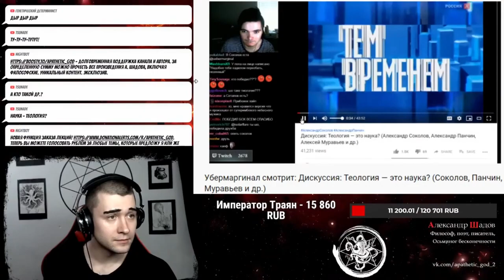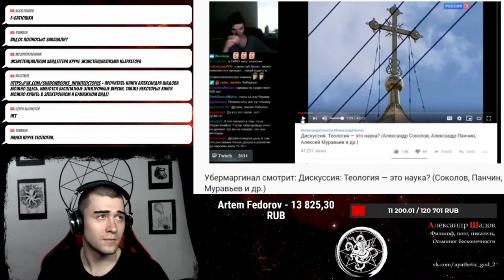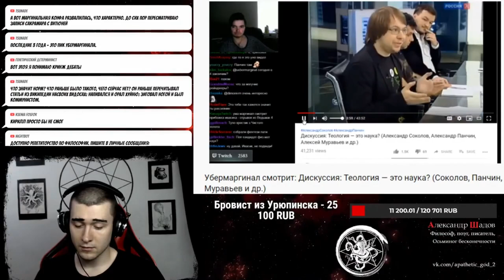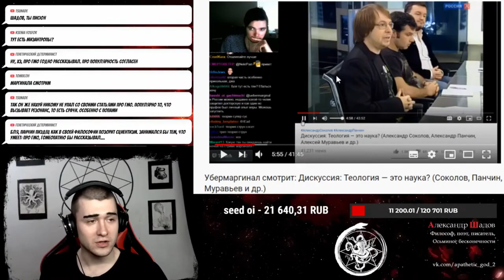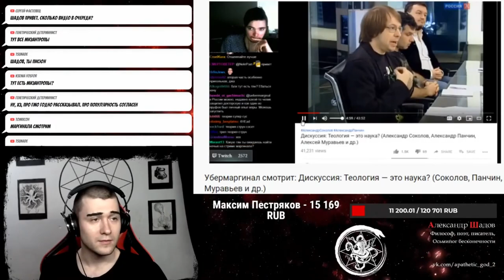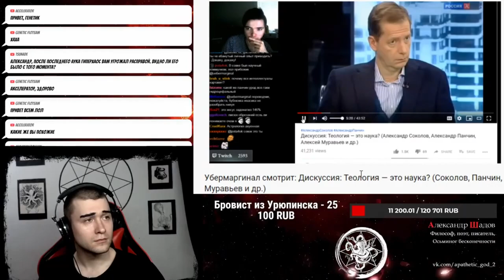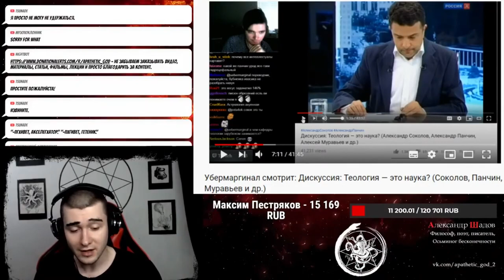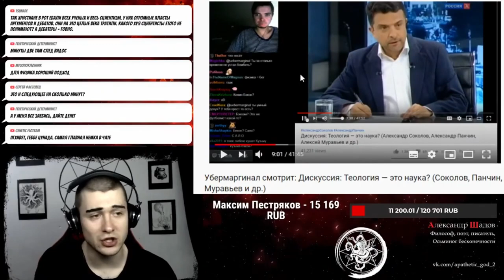Нужны ли в университетах теологические факультеты? Шадов, Маргинал, Панчин.